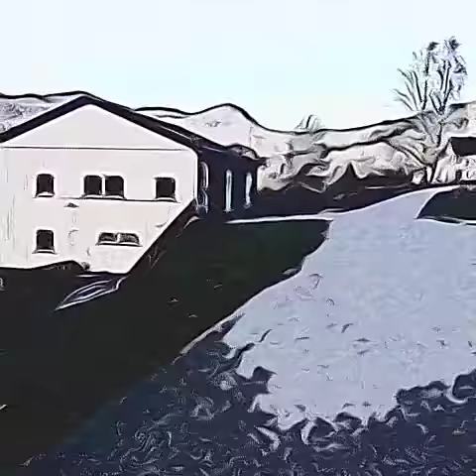Stormy weather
on day  on the  road in the wind